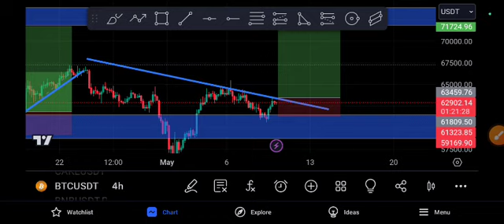BTC BIG PUMP! Bitcoin Next Price Target